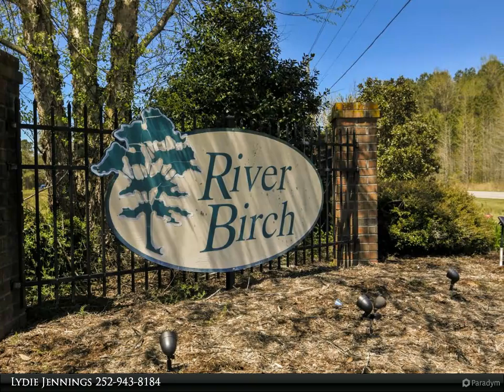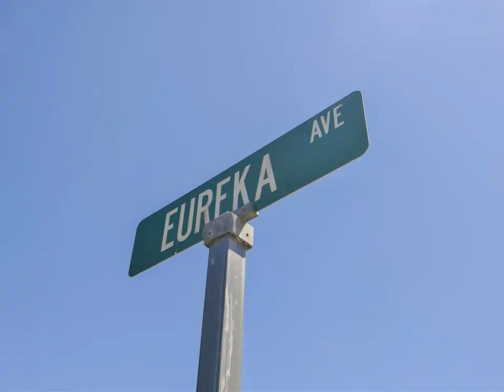Lot 78 Eureka Avenue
Cleared building lot ready for your new home. Quite neighborhood outside the city limits.

Presented By:
Lydie Jennings, The Rich Company